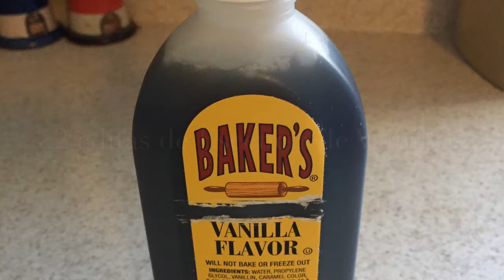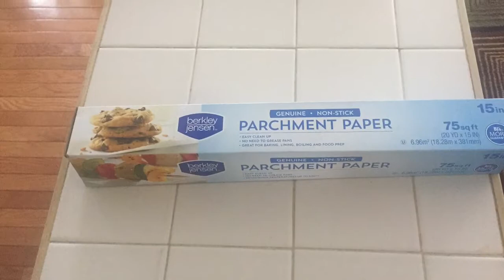GALLETAS RED VELVET | RECETA FÁCIL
Las clasicas galletas red velvet que se preparan para regalar el 14 de febrero o solo por ell gusto de prepararlas y disfrutarlas con una bebida calientita.

Ingredientes
1 1/2 tazas de Harina de Trigo
1/4 de taza de Cocoa en polvo sin azucar
1 cda de Bicarbonato de Sodio
1 pizca de Sal
1/2 taza de Mantequilla sin sal o 113 g
1 taza de Azucar
1 cda. de Leche
1/2 cdita de Vinagre Blanco
2 cditas de escencia de Vainilla
1 cda de Colorante Comestible en Gel Color Rojo
Choco chips al gusto puede ser 1/2 taza o 1 si los vas a mezclar con la masa.